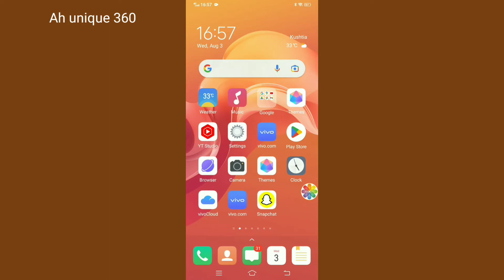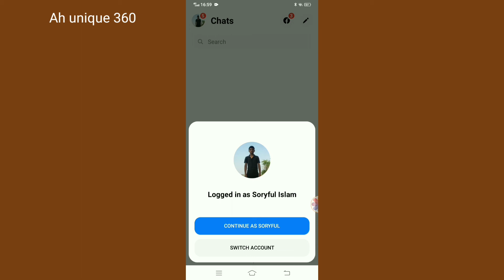How to fix Account limit reached messenger Problem.you’ve signed in to the maximum number account